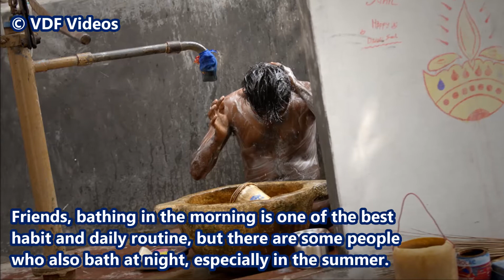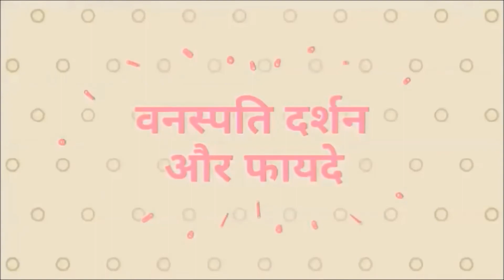दोस्तों रात को नहाना कभी न भूलें Friends Never Forgot to Bath at Night Time